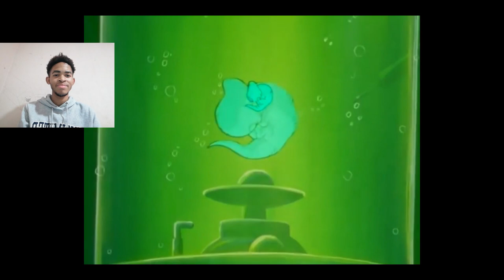Dragonball Z Abridged :Episode 41 TeamFourStar (TFS) Reaction |Thatguyistoxic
check out thatguyistoxic reaction to Dragon Ball Z abridged by Team Four Star episode 42